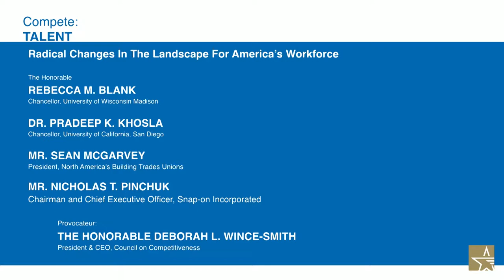NCF 2015: Radical Changes in the Landscape for Americas Workforce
Speakers:

Rebecca M. Blank, Chancellor, University of Wisconsin Madison

Dr. Pradeep K. Khosla, Chancellor, University of California, San Diego

Mr. Sean McGarvey, President, North America's Building Trades Unions

Mr. Nicholas T. Pinchuk, Chairman and Chief Executive Officer, Snap-on Incorporated

Provacteur:

The Honorable Deborah L. Wince-Smith, President & CEO, Council on Competitiveness